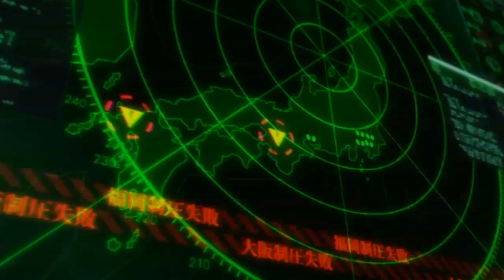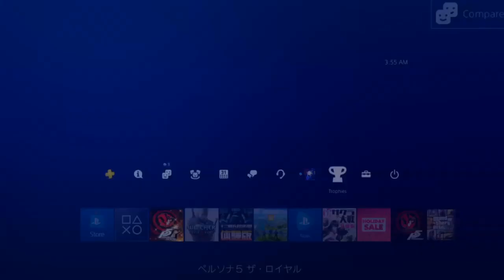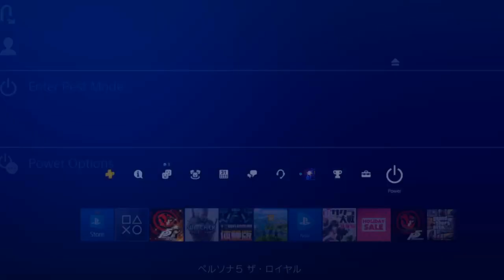PERSONA 5 ROYAL - Gameplay Walkthrough Part 11 - Pancakes and Shido Boss(Full Game)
Persona 5 Royal Goro Aketchi: "I thought I heard something about delicious pancakes..." Gameplay Walkthrough part 11 on PS4 Pro 1080p

Shin Megami Tensei Persona 5 Royal True Final Boss Battle Takuto Maruki Adam Kadmon English PS4 Pro